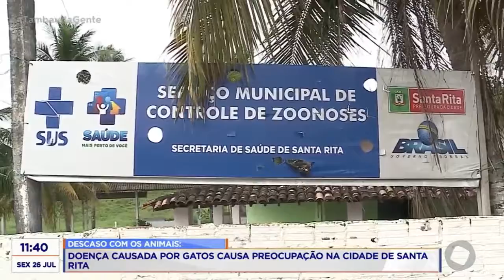Tambaú da Gente - Doença causada por gatos causa preocupação na cidade de Santa Rita